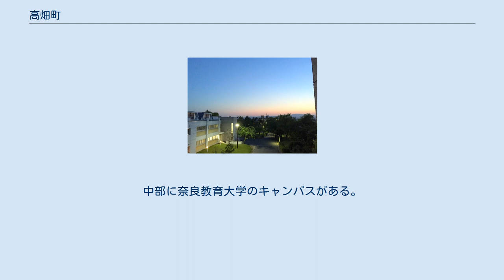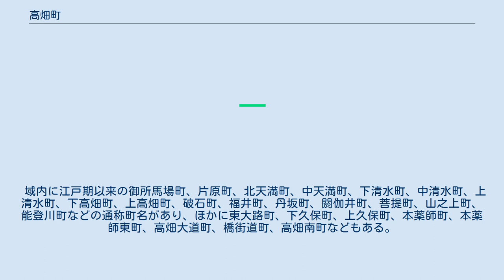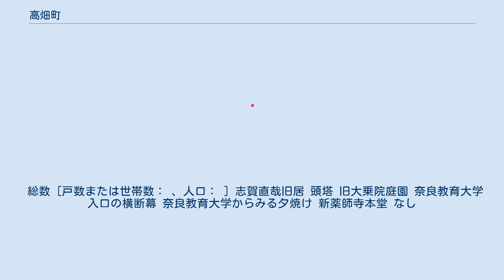高畑町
奈良市の町・字
日本 」 奈良県 」 奈良市 」 高畑町 高畑町（たかばたけちょう Takabatake-chō）は、奈良県奈良市の中央部、市街地の東部に位置する地区である。
 奈良市の中央部、市街地の東部に位置する、北西-南東方向に広がる地区である。
春日山の南西麓にあたる。
 北部は猿沢池の東から春日大社の南にかけて、奈良ホテルをはじめとするホテル・旅館が多く分布する。
中部に奈良教育大学のキャンパスがある。
 一部が世界遺産（文化遺産）「古都奈良の文化財」の緩衝地帯（バッファーゾーン）、歴史的風土特別保存地区（春日山地区）、国史跡「興福寺旧境内」、奈良公園、奈良町都市景観形成地区に含まれる。
 北は登大路町・春日野町、南は白毫寺町、西は池之町・東寺林町・鶴福院町・不審ヶ辻子町・鵲町・公納堂町・福智院町・紀寺町・東紀寺町・南紀寺町と接している。
多くは現在もそれぞれ自治会を構成している。
 総数 [戸数または世帯数： 、人口： ] 志賀直哉旧居 頭塔 旧大乗院庭園 奈良教育大学入口の横断幕 奈良教育大学からみる夕焼け 新薬師寺本堂 なし